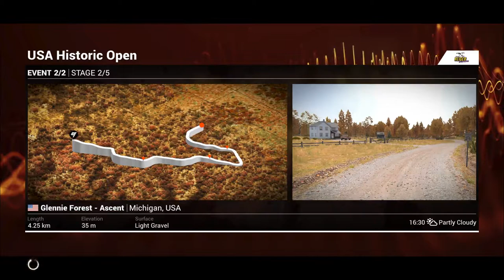DIRT 4 | #47 | Mais um pódio para o peugeot | Logitech G29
Sejam bem vindos galera, espero que gostem de mais este vídeo do canal!!!